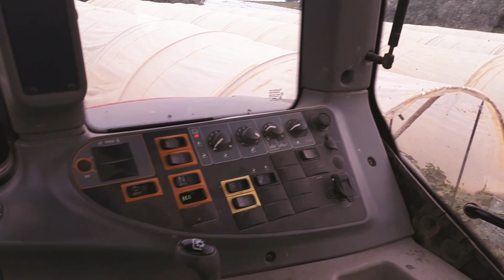podlewanie ogórków ,pompa wybuch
pompa, podlewanie ogórków